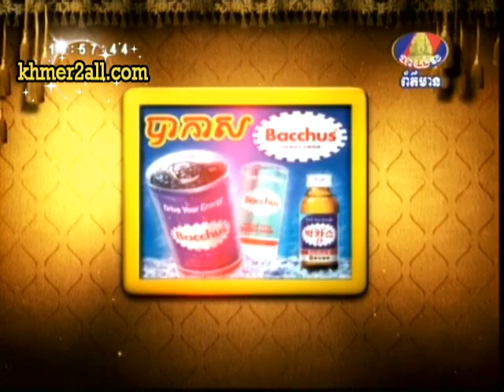smakum jum met 11 10 B